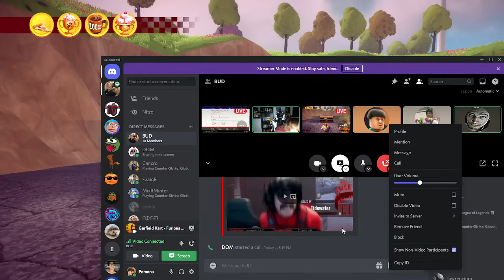Dom wants to go to school in Japan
Dom realizes Temple has a Tokyo campus and is suddenly all ears (he's a weeb). With this new information he calls both of his parents to hear their thoughts and is fucking destroyed by each one. I'm playing Garfield Kart in the background (mic accidently was muted on OBS). Other people are Robert and Riz.